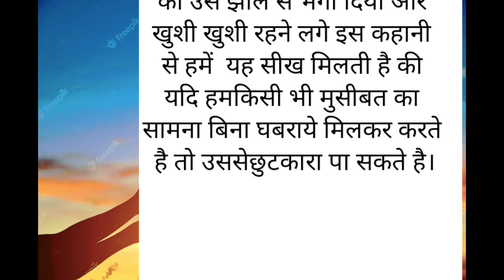मगरमच्छ ओर हिरन की कहानी। हिन्दी कहानी। Moral diary story।Hindi kahaniyan👉nihaljuicecornersohna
Hi
     I Am arvind Kumar. Welcome to to our channel nihaljuicecornersohna